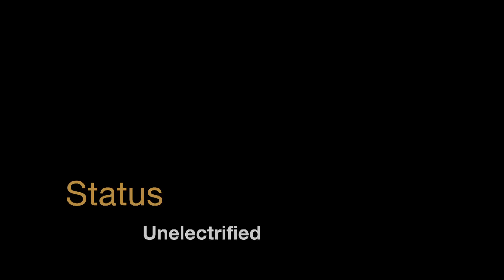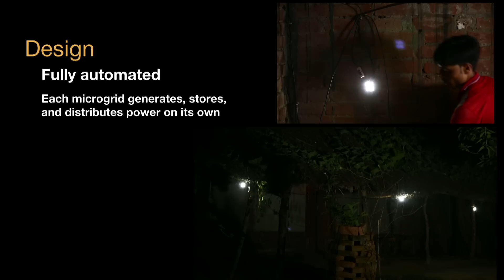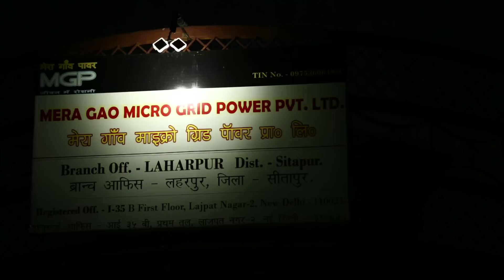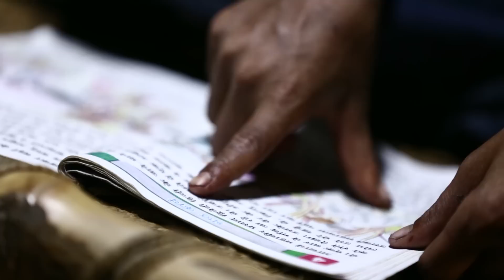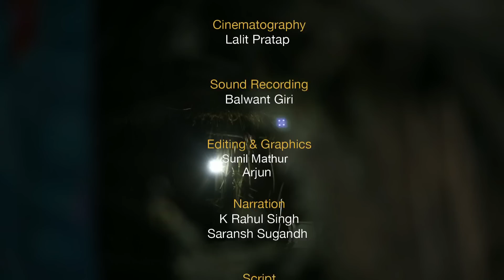Mera Gao Power: Providing Solar Lighting to Villagers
74 million rural households in India do not have access to electricity. Many of these villages are yet not connected to the grid. So how does one serve a typical customer living in India’s unelectrified corners- a farmer who earns less than a dollar a day? Mera Gao Power tells the story of 3 young entrepreneurs whose innovative enterprise is serving high-quality lighting and mobile charging service to villagers in Sitapur district of Uttar Pradesh.